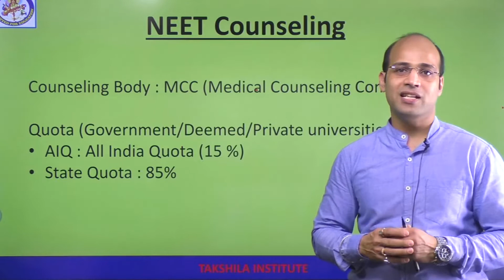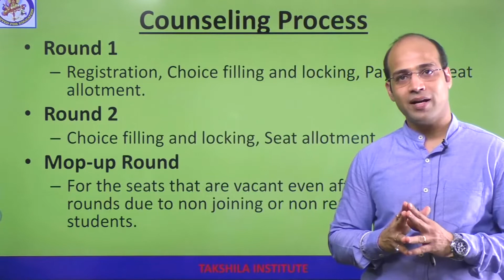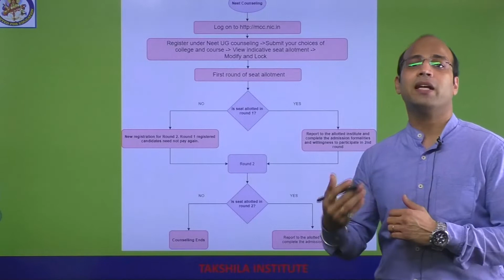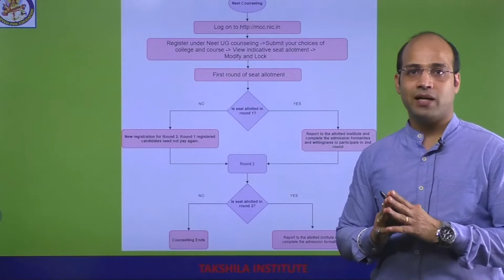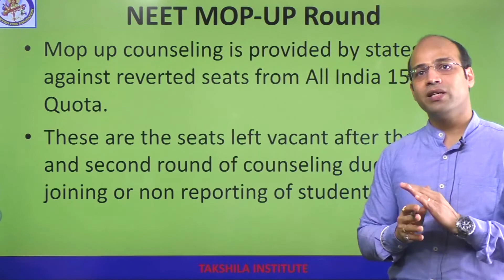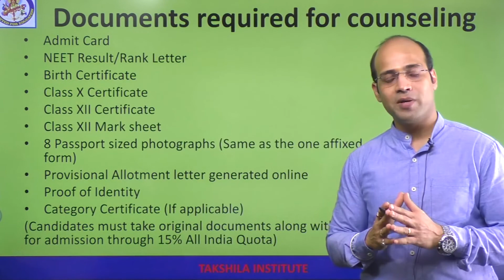NEET UG Counselling 2020 | Takshila Institute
NEET 2020 Counselling Process | Required Important Documents | NEET Preparation | Takshila Institute Neet 2020 Counselling Process   by Mr. Umesh (Zonal Head Takshila Institute) Know all about Neet counselling process and required important documents that need to be carried when you are attending Neet Counselling. Neet Counselling Process by Takshila Institute.
Enroll for Takshila Institute:-
• Genuine track record with a high success rate.
• Highly Qualified & Experienced (IITians, Doctors & P.hd) Faculty.
• Complete & Exhaustive study material support.
• Shortcut Tips / Tricks & Time Management Techniques for solving MCQ for IIT-JEE / NEET.
• Regular Motivational lectures, Doubt discussion, and back-up classes for the students.
• Highly competitive testing pattern that includes Daily Practice Test (DPT), Topic Wise Test & All India Test Series (online/offline).
• Regular PTM to update for students' progress interaction with teaching faculty.
• Highly equipped Library